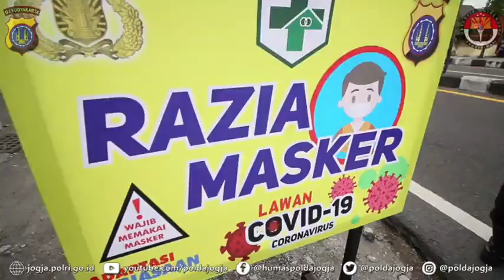Ops Aman Nusa II Progo 2020, Rabu 8/10/2020